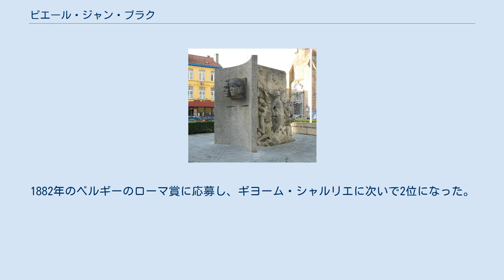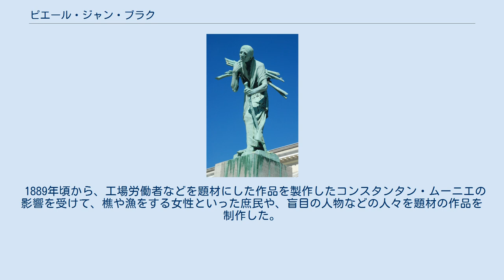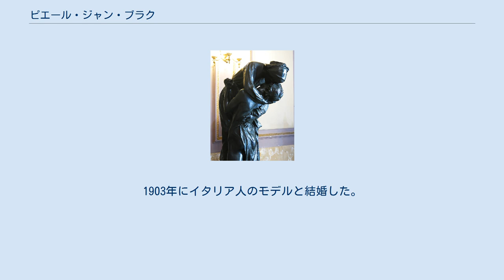ピエール・ジャン・ブラク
ウェスト＝フランデレン州出身の人物
ピエール・ジャン・ブラク（Pierre-Jean Braecke または Petrus Johannes Braecke、1858年10月4日 - 1938年11月10日）はベルギーの彫刻家である。
ベルギーのアール・ヌーヴォー様式の建築家、ヴィクトール・オルタと働き、装飾彫刻を制作したことなどで知られる。
 ピエール・ジャン・ブラク作『冬または年老いた樵』、(ブリュッセル植物園内に展示) ニーウポールトの大工の息子に生まれた。
幼い頃から美術の才能を示し、10歳の時には絵のコンクールで2度、優勝した。
父親のもとで短期間。
働いた後、16歳でブルッヘの彫刻家、Henri Pickeryに弟子入りし、彫塑や木彫、石彫を学んだ。
1878年から1881年の間はルーヴェンの美術学校で修業を続けた。
1882年のベルギーのローマ賞に応募し、ギヨーム・シャルリエに次いで2位になった。
その後、ブリュッセルに移り、1884年頃、装飾彫刻家の Georges Houtstontの工房で働いていた時に建築家のヴィクトール・オルタと知り合ったと考えられる。
1885年にブリュッセルの美術家グループ、「L'Essor(発展)」の展覧会に出展している。
 1889年頃から、工場労働者などを題材にした作品を製作したコンスタンタン・ムーニエの影響を受けて、樵や漁をする女性といった庶民や、盲目の人物などの人々を題材の作品を制作した。
 1892年に画家のジャン・デルヴィルや彫刻家のヴィクトール・ルソーとともに、保守的な「L'Essor(発展)」に対抗する美術家グループ「Pour l'art（芸術のために）」を設立し、グループ展を開くようになった。
その後もベルギーやパリの展覧会に作品を出展し、多くの野外彫刻も制作した。
1903年にイタリア人のモデルと結婚した。
友人となったヴィクトール・オルタとの共作を続け、オルタの建築の多くの装飾彫刻を制作した 。
第一次世界大戦後には多くの犠牲者のための記念碑を制作した。
 サン＝ジョス＝タン＝ノードの美術学校で絵を教え、後に校長になった。
教えた学生にはジャン・ジャック・ガイヤール(Jean-Jacques Gailliard)らがいる。